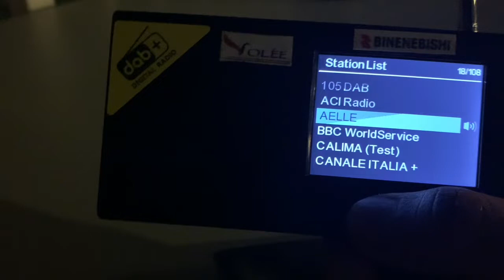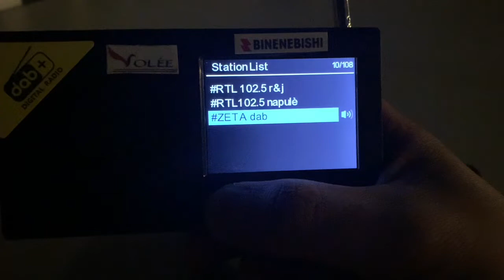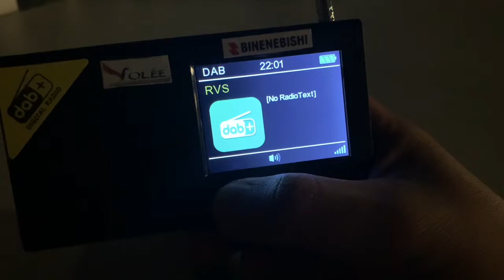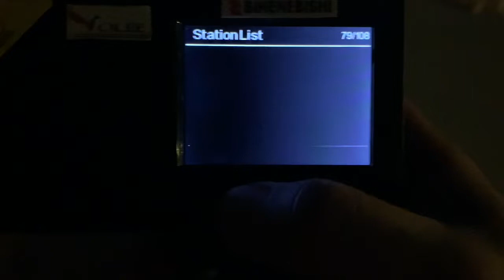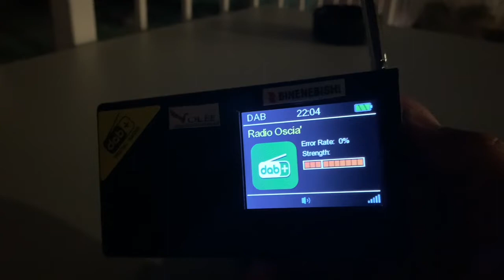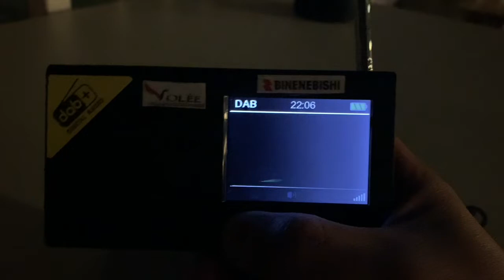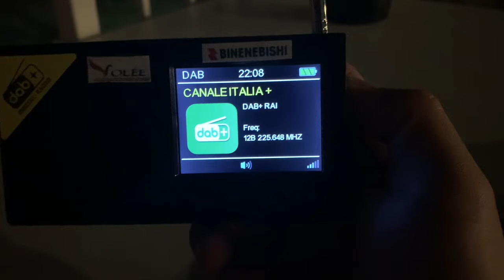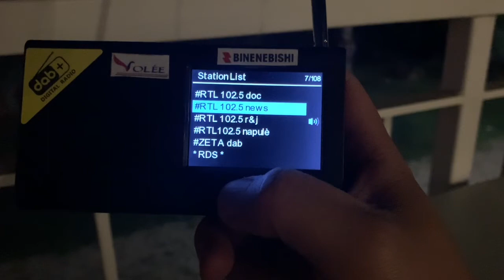DAB DIGITAL RADIO BAND SCAN IN ROME, ITALY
DAB-PC1 receiver